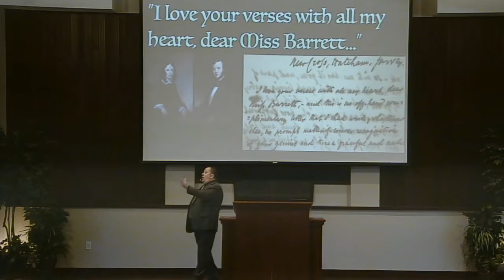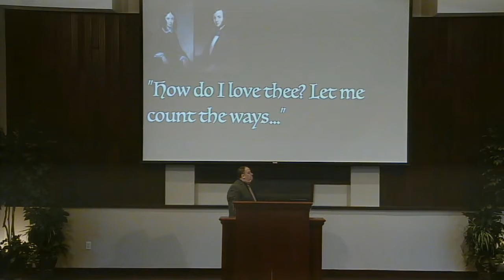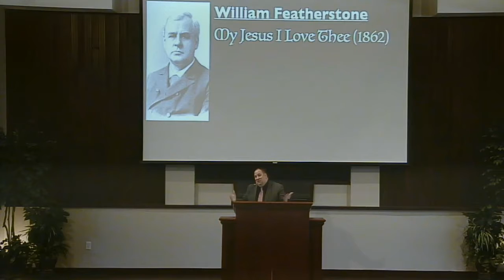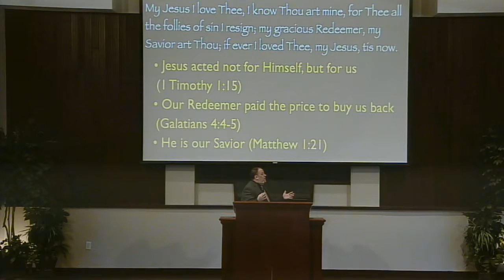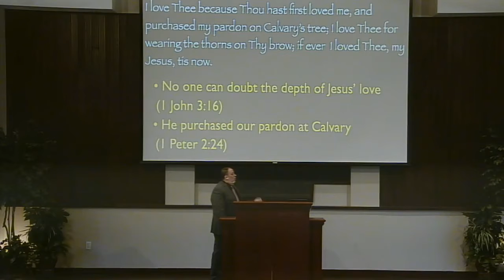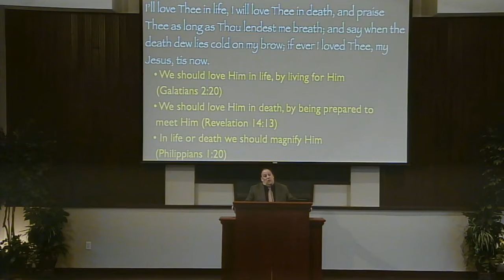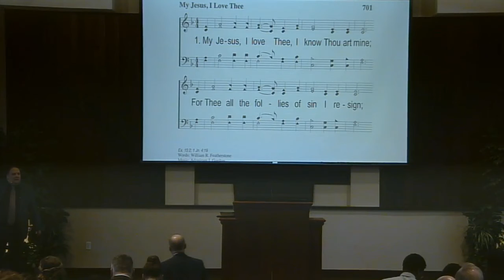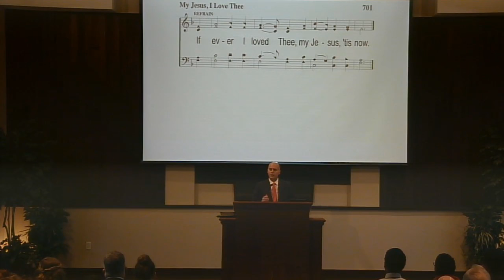Jesus, I Love Thee